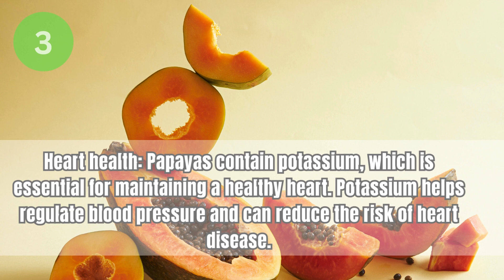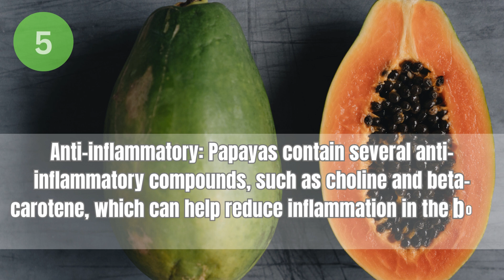Papaya Benefit | Five Benefit | Natural Health 786 | Fit Body | Skin Care | Improve Digest System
Natural care 786
Welcome everyone to natural care 786.This channel can be found with all kinds of Health care videos and short video, So everyone will support.